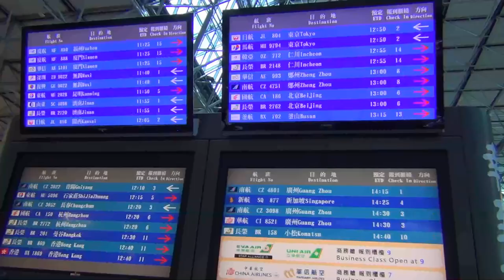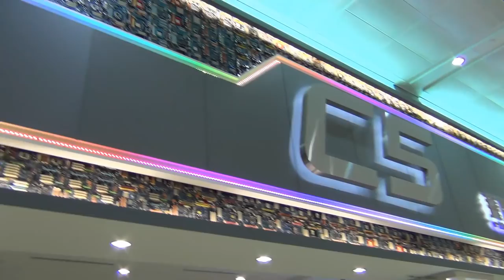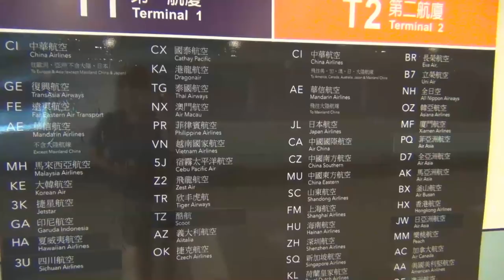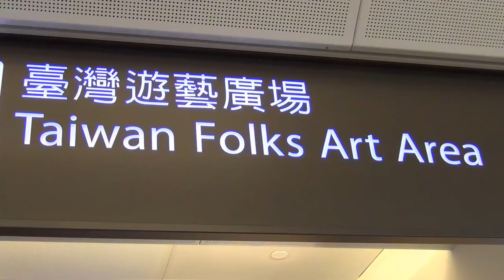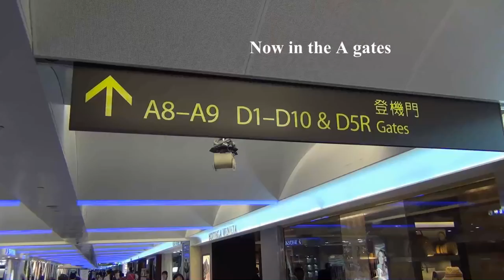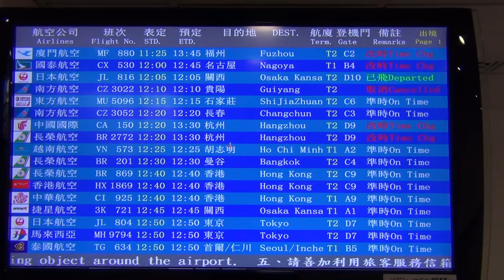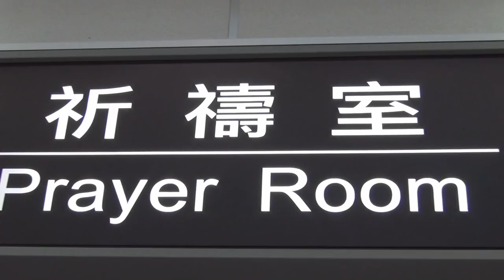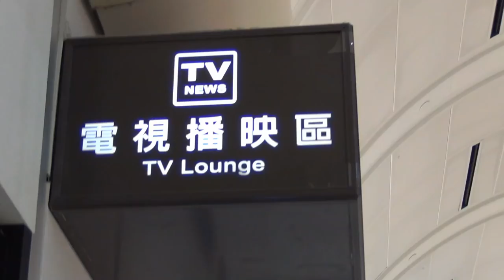An HD Tour of Taipei Taoyuan Airport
(Airport Tour #11) Here's my tour of Taipei Taoyuan Airport (TPE/RCTP), the main international gateway into Taiwan. TPE ranks 19th worldwide in terms of international passenger traffic (as of 2011), putting it in between Zürich and Barcelona. I was quite impressed with Taoyuan -- there are a number of interesting sites in the gate areas, such as signs made out of of semiconductors and an exhibit on indigenous culture. The tour includes Terminals 1 and 2, along with footage of the A, B, C and D gates. The tour was recorded on June 26 and July 4, 2013. Hope you enjoy!